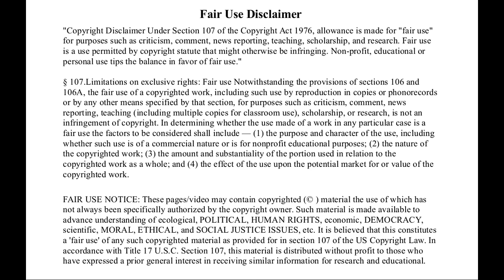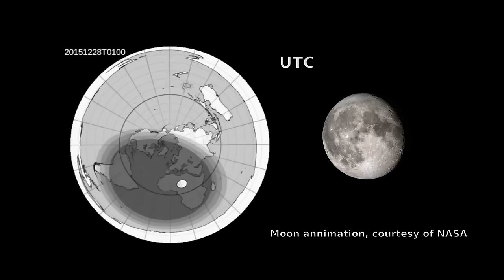Sun, Moon, Day, Night Animation - Flat Earth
Found a video from NASA that shows the moon phases for 2015, decided to put it side by side with the AE sun and moon for comparison.